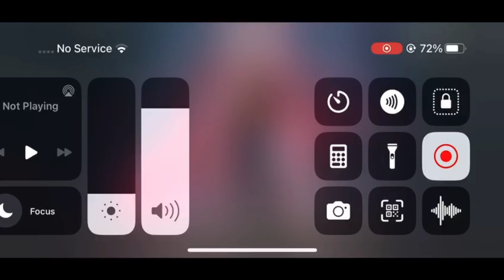noob to pro#2023